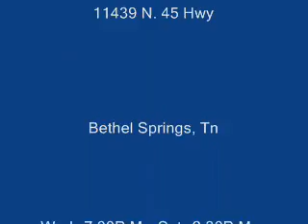Sharing visitation of the Lord by Sis. Brenda Staggs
The Lord gave me this visitation the last week of April and the other the 1st of May 2011. This visitation is only in part. A travail came over me as I was trying to share and Left out some of it. I saw all manner of destruction on our Nation from water floods to tornadoes, to earthquakes, hurricanes, volcanoes and so forth. I saw great stones fall from the sky in fire. Get hid in Christ!